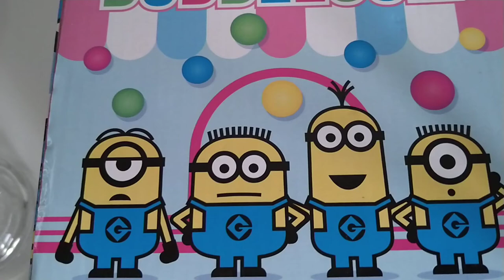Enjoying talking with Minions Bubblegum machine